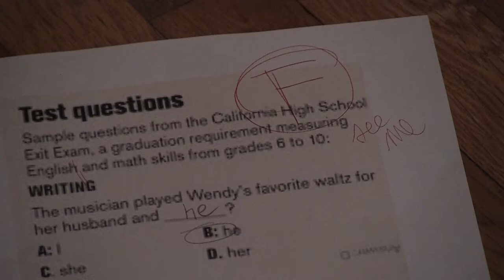What The Hell Music Video - Avril Lavigne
Facebook Page (ask us questions here so we can answer them in our Ask Creative Webshow series!!)

Camera:  Canon Vixia Hfs 20
Editing: Final Cut Express

WE LOVE YOU iJUSTINE!! YES YES YES!! IJJ!!!

Thanks!